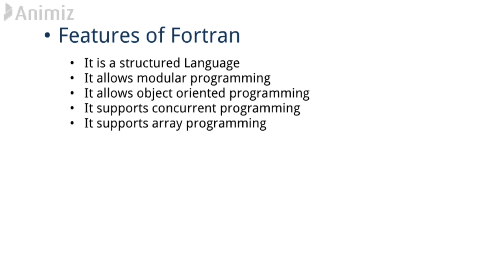Intro to Fortran part 1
The first part of introduction to Fortran programming video series which cover the basis of Fortran programming for beginners programmers